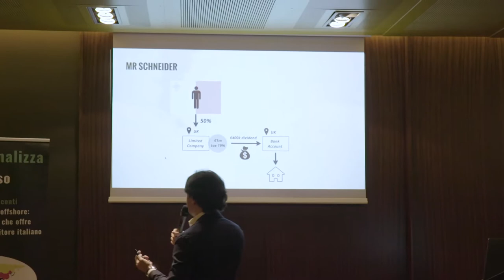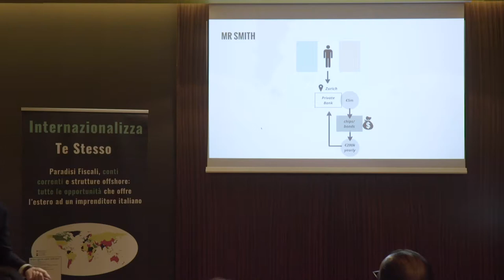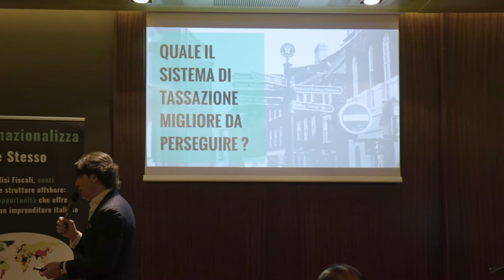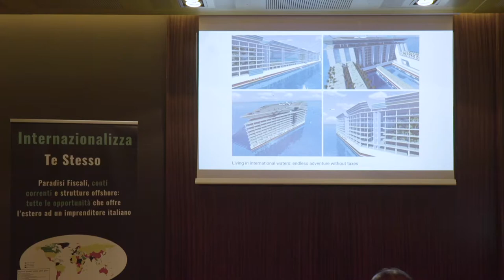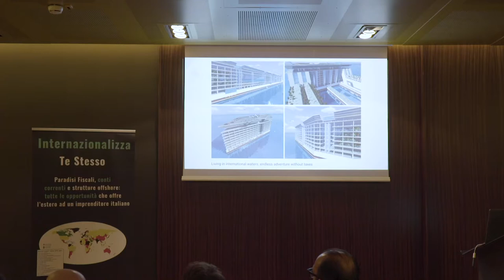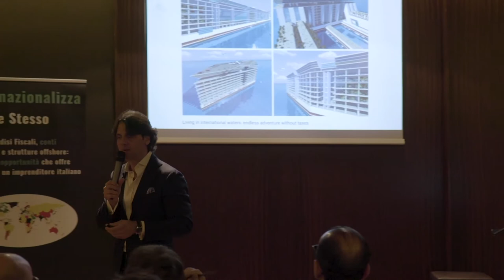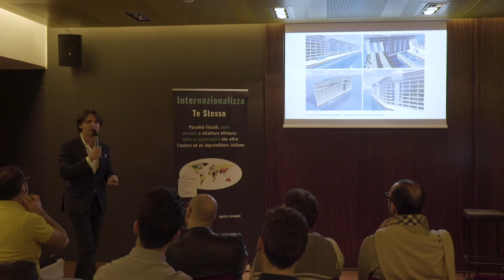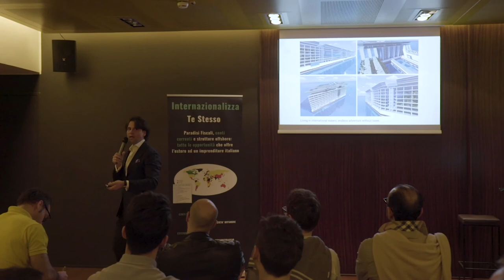Residenza fiscale e Perpetual traveler